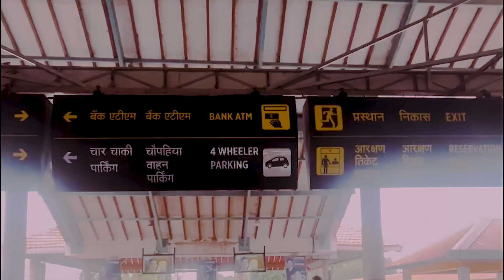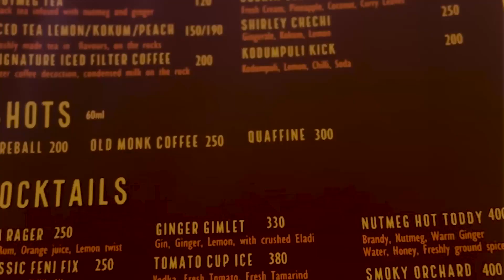Goa | Travel Vlog | 3 Days | Vishnu Suresh Films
Our anniversary trip to Goa.